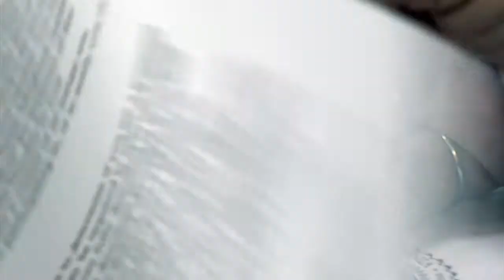Bank On Testimonials Nadine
See how bank On Virginia Beach clases help citizens better manage their money.